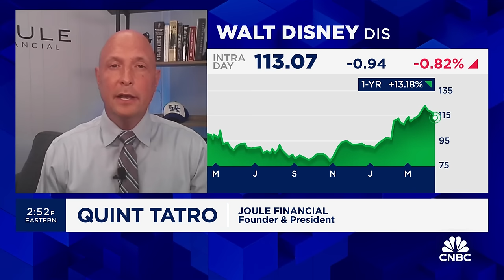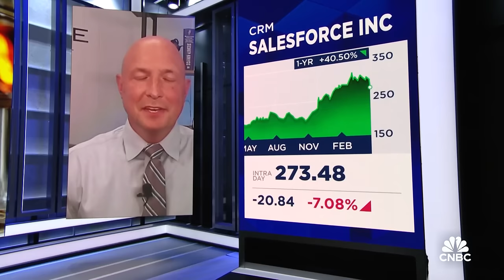Three Stock Lunch: Alphabet, Disney and Salesforce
Quint Tatro, Joule Financial founder and president, joins 'Power Lunch' to discuss Tatro's investing take on three stocks: Alphabet, Disney and Salesforce.